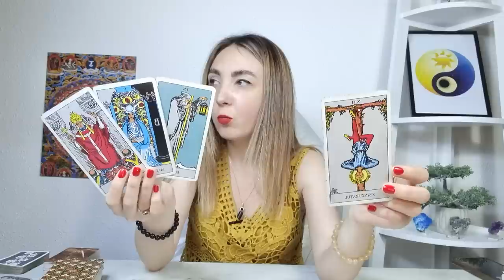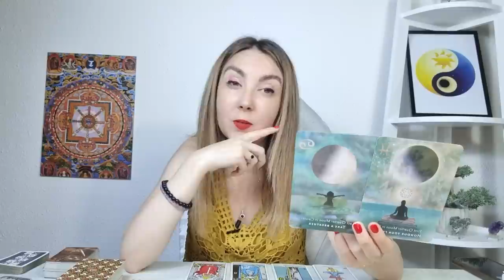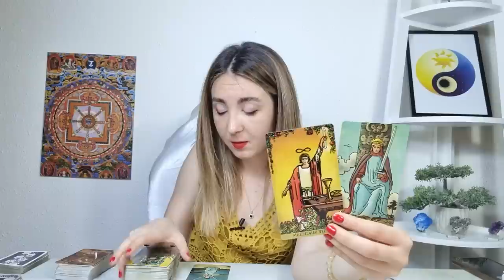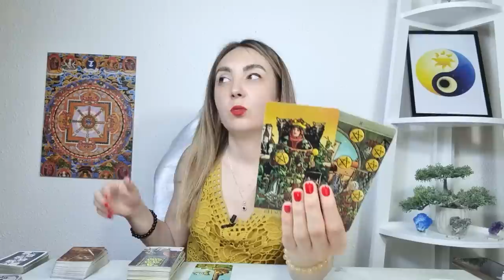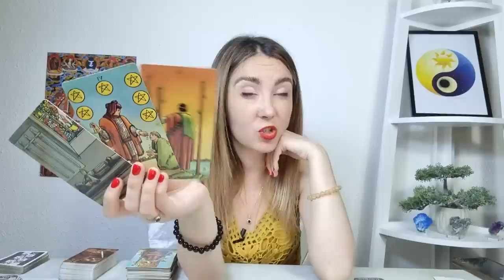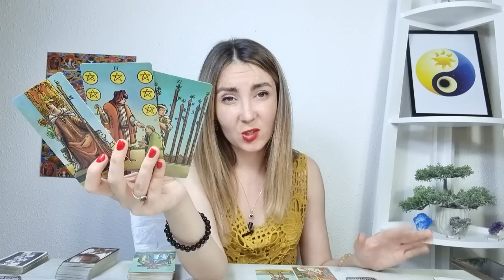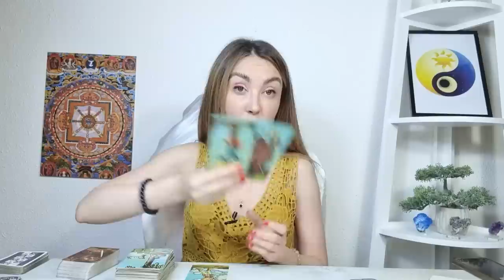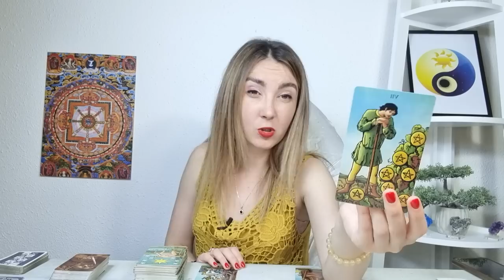𝗠𝗜𝗘𝗥𝗖𝗨𝗥𝗜 🔮 𝟮𝟵 𝗜𝗨𝗡𝗜𝗘 🍀 𝗧𝗔𝗥𝗢𝗧 𝗭𝗜𝗟𝗡𝗜𝗖 𝗣𝗘 𝗭𝗢𝗗𝗜𝗜- 𝗟𝗨𝗡𝗔 𝗡𝗢𝗨𝗔 ♈️♉️♊️♋️♌️♍️♎️♏️♐️♑️♒️♓️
ANALIZA TAROT-NUMEROLOGIE 00:00
BERBEC ♈ 7:22
TAUR ♉ 9:14
GEMENI ♊ 11:20
RAC ♋ 13:04
LEU ♌ 14:57
FECIOARA ♍ 17:10
BALANTA ♎ 19:47
SCORPION ♏ 22:53
SAGETATOR ♐ 25:39
CAPRICORN ♑ 27:50
VARSATOR ♒ 30:04
PESTI ♓ 32:57
CONCLUZII 36:10